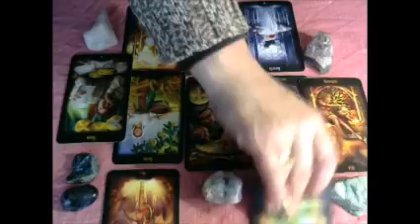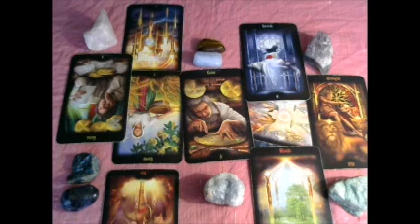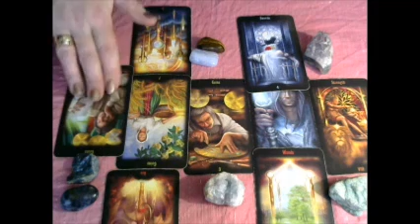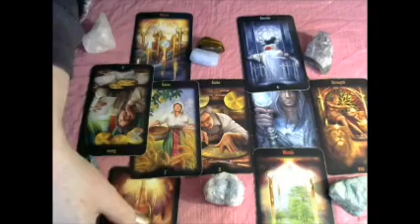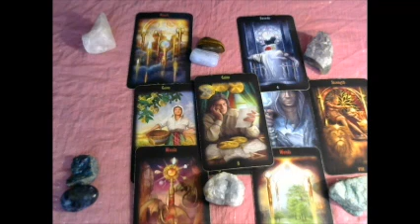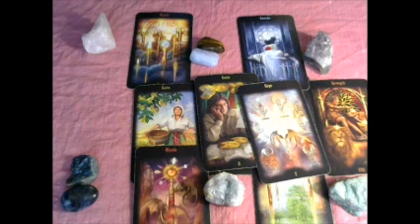Taurus January 2016 Psychic Tarot Card Reading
Monthly Tarot cards for January 2016 helps you with the energies and situations, influences that may arise in your daily life.  This is a general reading.  Please also check out your rising sign, moon sign etc for extra guidance or if you feel not all resonates with you, it may simply mean that for this month, one of your others will x

I provide personal readings, relationship and twin flame readings, counselling for awakening, twin flames, spiritual guidance and awareness. law of attraction, meditation, Dream reports, self awareness.